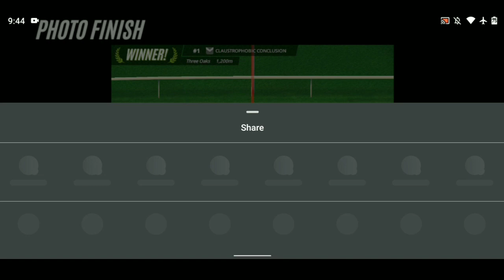HORSE RACING RIVALS STARS GAMEPLAY